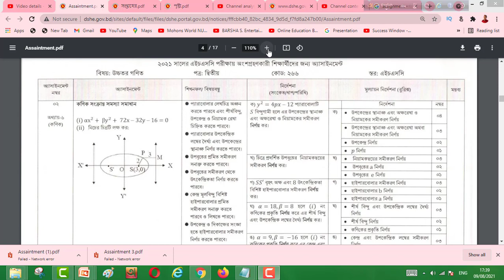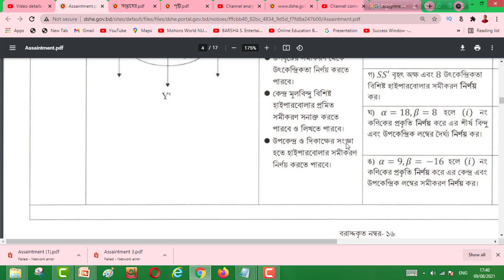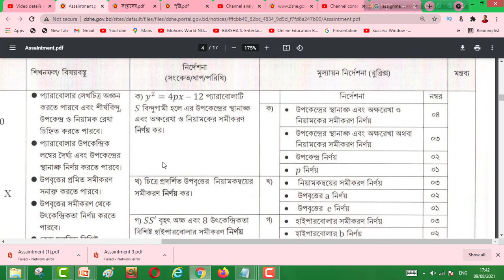HSC 2021 Assignment Answer || HSC Assignment 2021 Higher Math Answer || HSC Assignment 2021 3rd Week